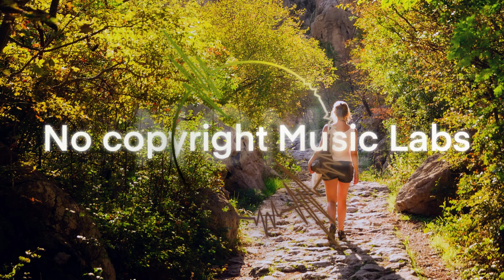No Copyright music labs - Happy Days - Scandinavianz - Guitar music for youtube